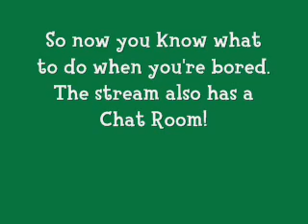Pokemon LIVE Stream!